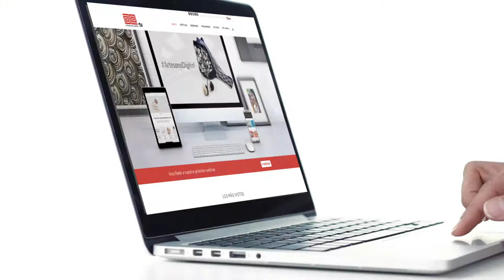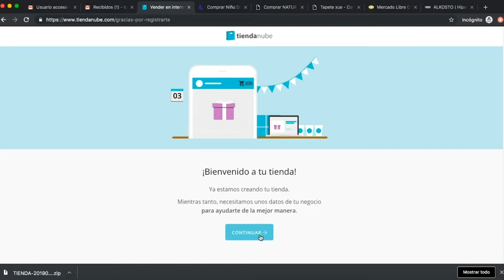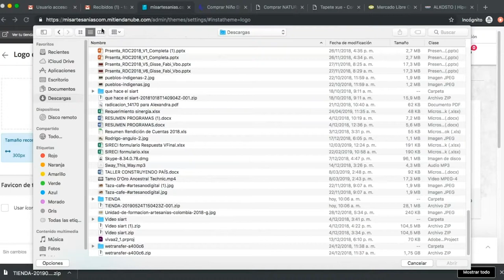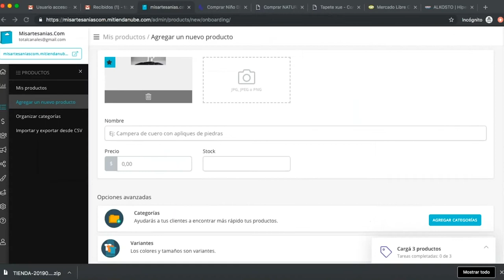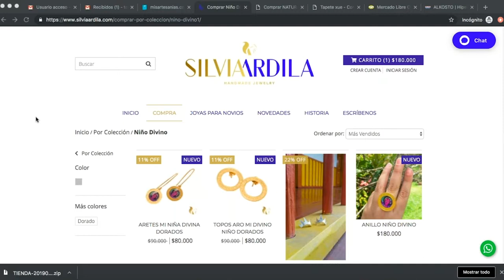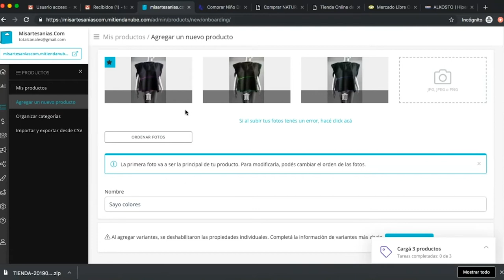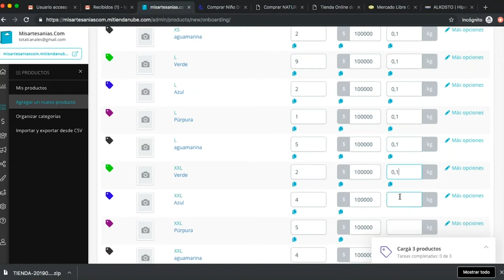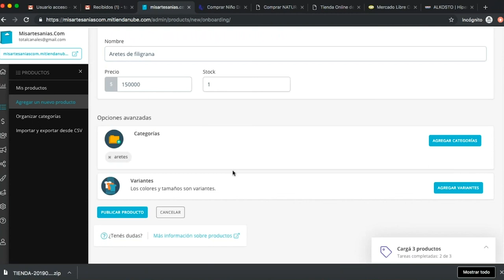Cargue productos y personalice su tienda en línea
En esta primera charla ArtesanoDigital “Creando su tienda en línea”, mostramos la manera de cargar fotos de productos, indicar el precio y personalizar una tienda en línea.